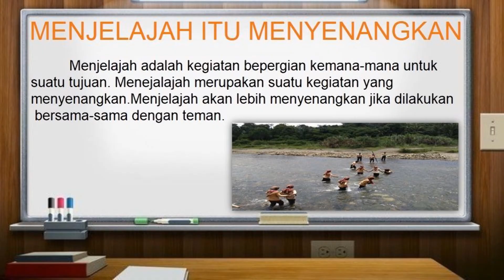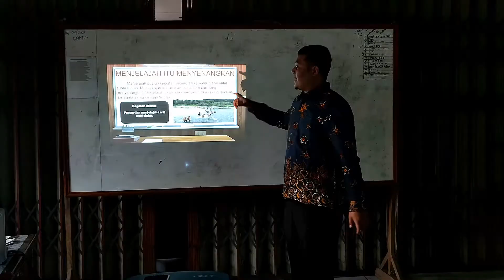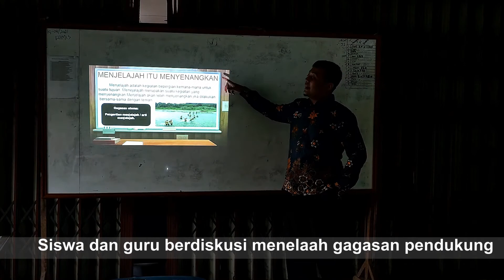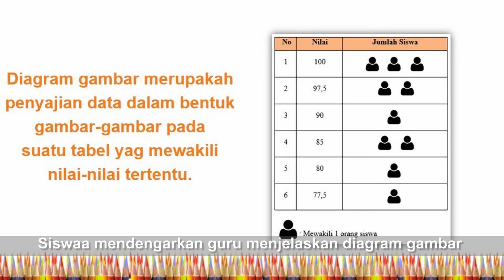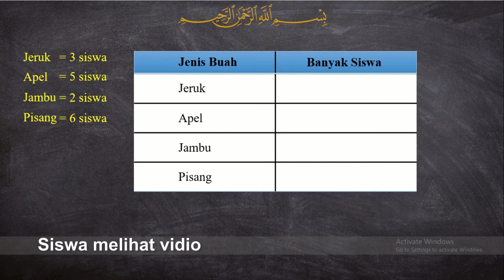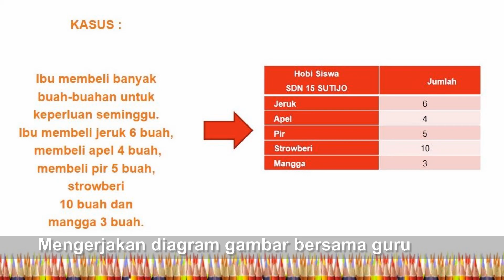PEER TEACHING TEMATIK KELAS 3 ROBY ARJUNA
Assalamu'alaikum
Vidio ini adalah vidio peer teaching untuk memenuhi tugas PPG di FKIP Universitas Bengkulu. Pada vidio ini digunakan  siswa Imajiner dikarenakan siswa sudah libur semester. Di awal memang terdengar ada suara anak-anak, itu saya ambil suara anak-anak SMP dimana saat itu mereka sedang berada disekitar sekolah dan saya mntak bantuak pada mereka. Namun mereka tidak bisa membantu sampai akhir, karena itu di akhit tidak ada lagi suara bantuan.

Vidio ini berisi proses pembelajaran tematik kelas III tema 8 ST 4 pembelajaran 3.